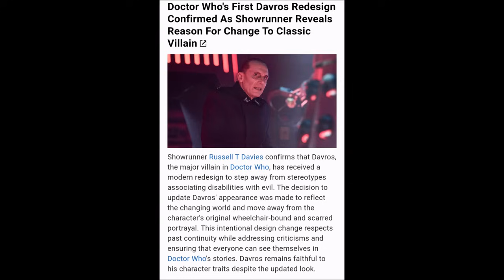The Woke Fall of Doctor Who